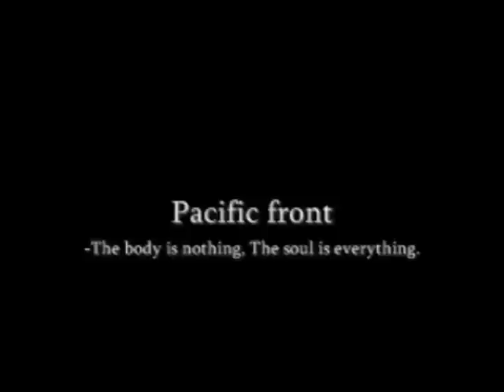The body is nothing, The soul is everything "Kamikaze´s"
ww2 pacific front.
The Kamikaze (神風, Kamikaze: literally: "God-wind", "god speed", "light wind", "spirit-wind" or "divinity-wind" ; common translation: "divine wind")
The official Japanese term for these attacks was tokubetsu kōgeki tai (特別攻撃隊 "Special Attack Units"), often abbreviated as tokkōtai (特攻隊) , but the word shinpū (also meaning "divine wind"; another reading of the kanji for kamikaze) was also used for the suicide units. Though the Japanese government did not use the pronunciation kamikaze, it was commonly used by ordinary people, to whom it was considerably more familiar.

USS Bunker Hill was hit by kamikazes piloted by Ensign Kiyoshi Ogawa (see video) and another man on May 11, 1945, killing 372 personnel out of a crew of 2,600.Kamikaze pilots would attempt to intentionally crash their aircraft — often laden with explosives, bombs, torpedoes and full fuel tanks  into Allied ships. The aircraft's normal role was essentially converted to that of a manned missile in a desperate attempt to reap the benefits of greatly increased accuracy and payload over that of a normal bomb. The goal of crippling as many Allied capital ships as possible was considered critical enough to warrant the sacrifice of an aviator and his aircraft.

These attacks, beginning in October 1944, followed several critical military defeats for Japan. A combination of a decreasing capacity to wage war  along with the loss of experienced pilots  and rapidly declining industrial capacity relative to the United States, as well as the Japanese government's reluctance to surrender, led to the use of kamikaze tactics as Allied forces advanced towards the Japanese home islands.

Kamikazes were the most common and best-known form of Japanese suicide attack during World War II. They were similar to the "banzai charge" used by Japanese soldiers. In addition, the Japanese military used or made plans for various suicide attacks, including submarines, human torpedoes, speedboats and divers.

The tradition of suicide instead of defeat and perceived shame was deeply entrenched in the Japanese military culture. For instance, it was one of the main traditions in the Samurai life and the Bushido code, particularly loyalty and honor unto death.
"When you eliminate all thoughts about life and death, you will be able to totally disregard your earthly life. This will also enable you to concentrate your attention on eradicating the enemy with unwavering determination, meanwhile reinforcing your excellence in flight skills."

—A paragraph from a kamikaze pilots' manual.

The establishment of kamikaze forces required recruiting men for the task — this proved easier than the commanders had expected. Qualifications were simple: "youth, alertness and zeal. Flight experience was of minimal importance and expertise in landing a luxury". Captain Motoharu Okamura commented that "there were so many volunteers for suicide missions that he referred to them as a swarm of bees, explaining: Bees die after they have stung".